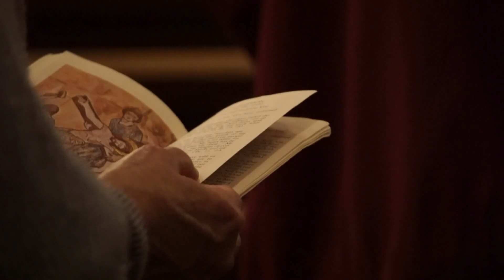The11th Station - Stations of the Cross